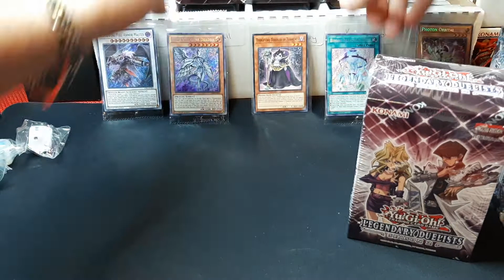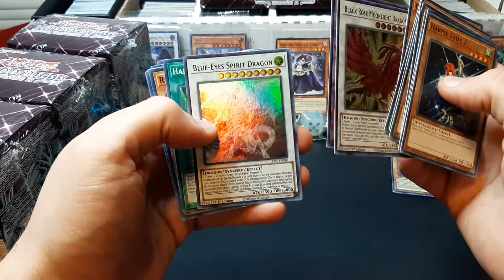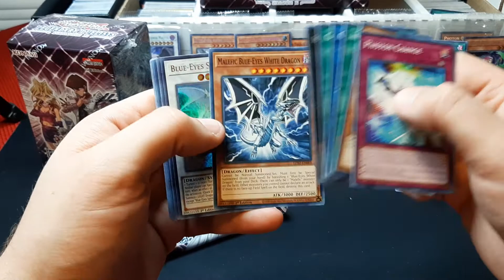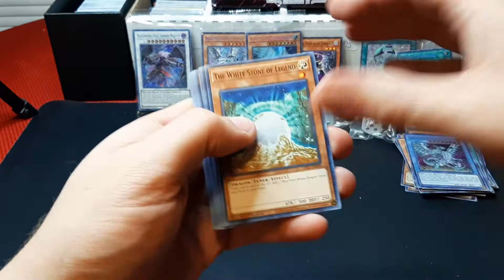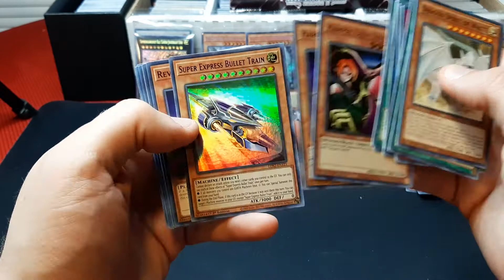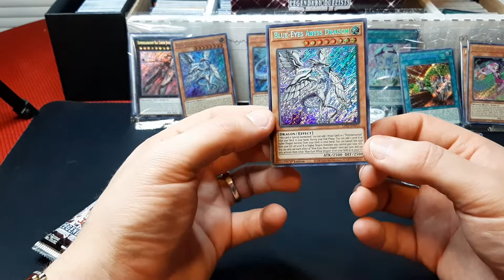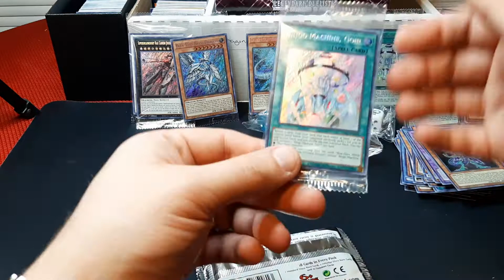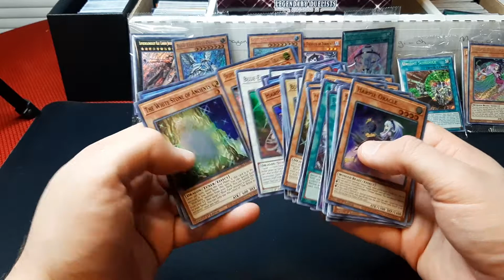Yugioh Legendary Duelist Season Two!! Display Box Opening!!